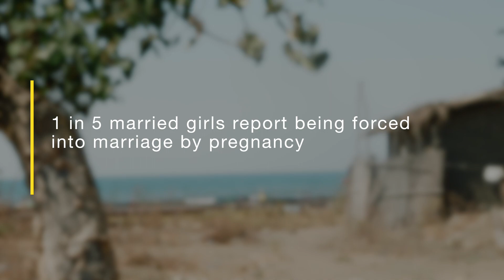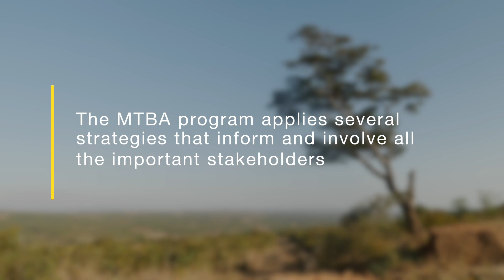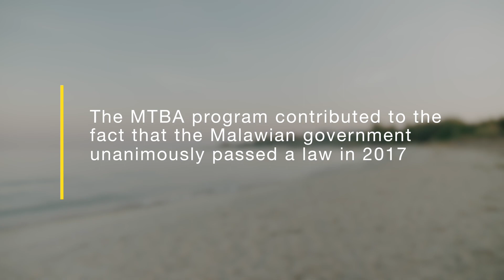More than Brides Alliance - Empowering young people to decide if and when to get married.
Child marriage, or marriage before 18, is still common in Malawi. The More Than Brides Alliance (MTBA) empowers young people (especially girls) to decide if and when to get married and to make informed choices about their sexual reproductive health and rights.

The More Than Brides Alliance consists of Save the Children NL, Oxfam Novib, Simavi and Population Council. With funding from the Dutch Ministry of Foreign Affairs this alliance is implementing the Programme ‘Marriage: No Child’s Play’ with the aim to reduce child marriage and its effects on young women and girls.